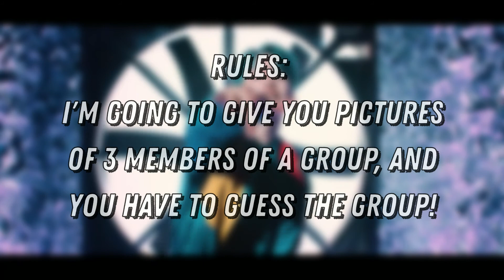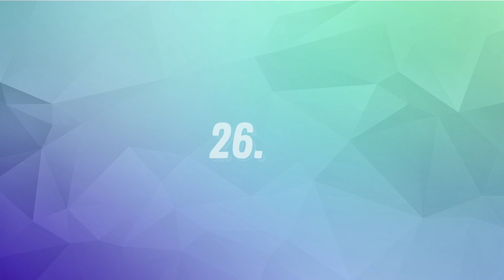Guess the K-Pop Group By 3 Of Their Members!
Can you guess 40 k-pop groups by 3 of its members? Let me know how many you get right! Hope you enjoy!

-"Dynamite" by BTS (Official instrumental/mv)